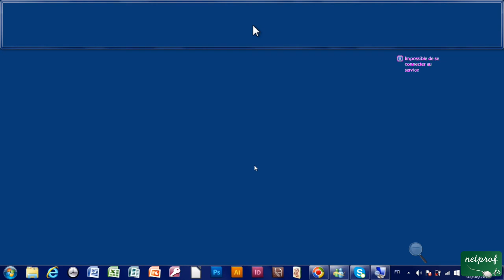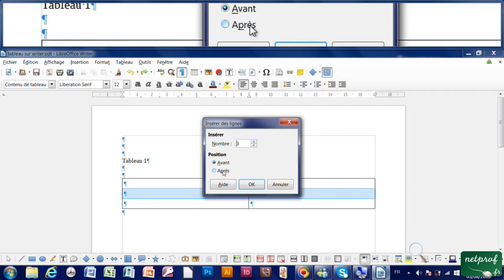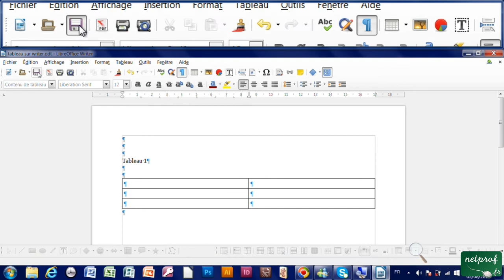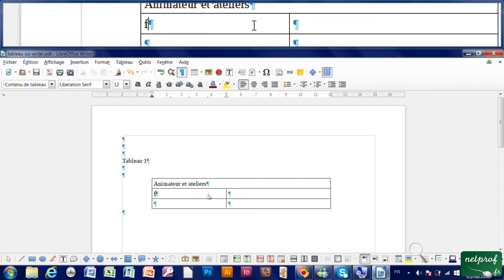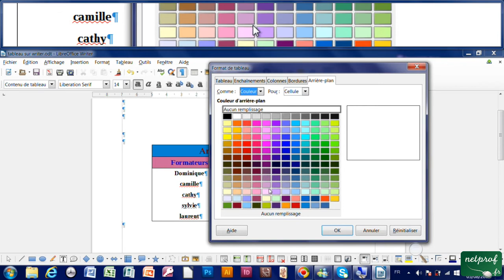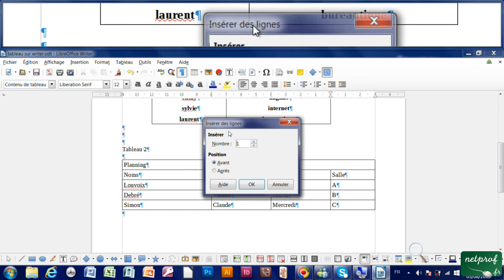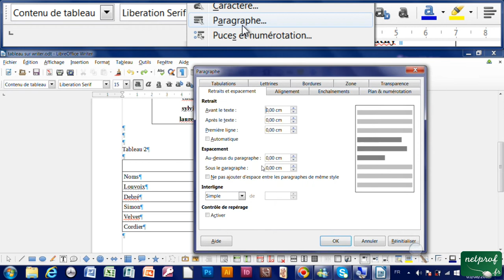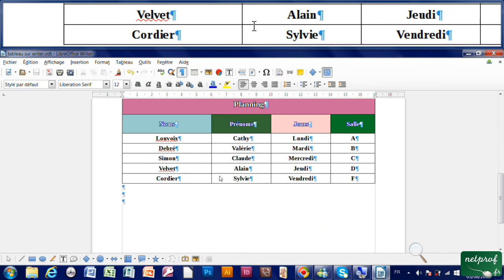22 - Faire un tableau simple sur Writer